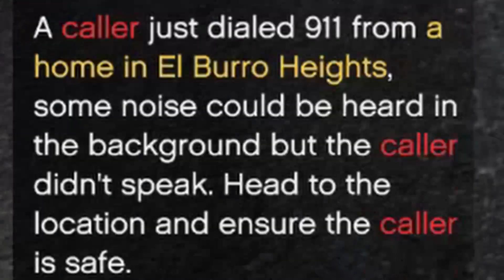GTA 5 LSPDFR:😱 Das ERSTE MAL in SCHOTTLAND! 🔥 Polizei Mod Deutsch #22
Heute sind wir in LSPDFR GTA 5 das erste Mal in Schottland mit schottischen Fahrzeugen auf Streife. Wie immer erleben wir als Polizist verrückte Einsätze und müssen für Recht und Ordnung sorgen! Ob uns das auch bei der schottischen Polizei gelingt? Seht am besten selbst!

Viel Spaß mit diesem GTA 5 POLIZEI MOD VIDEO :)
► Über mich:
Ich bin Walze und drehe leidenschaftlich gerne Let's Plays. Auf diesem Kanal findet ihr alles Mögliche rund um GTA 5. Hauptsächlich natürlich Videos als Polizist (Polizei Mod bzw. LSPD:FR).

► Fahrzeuge in diesem Video:
► Plugins / Callouts:
Callouts euer Wahl